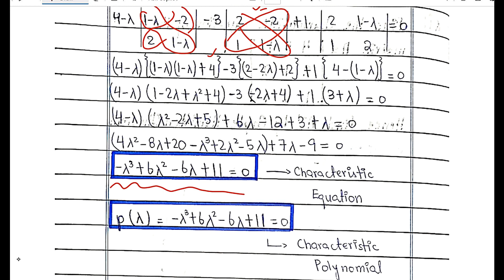Linear Algebra: Find A Inverse using Characteristic Equation and Cayle Hamilton Method David C Lay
In this video, Find A Inverse using Characteristic Equation and Cayle Hamilton Method